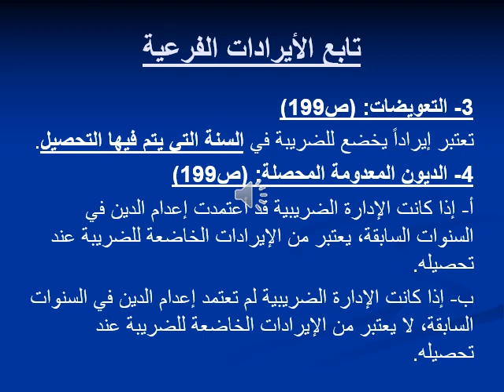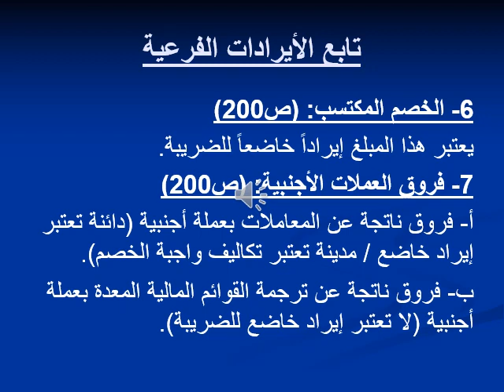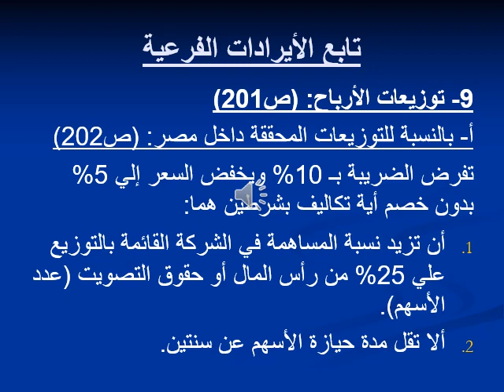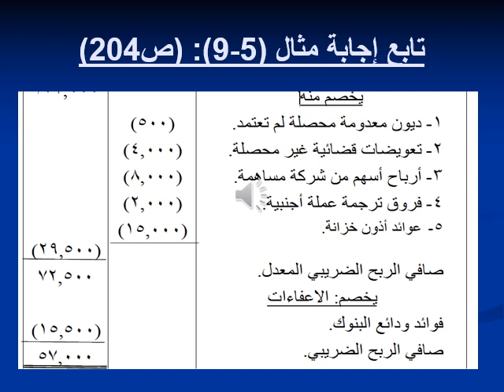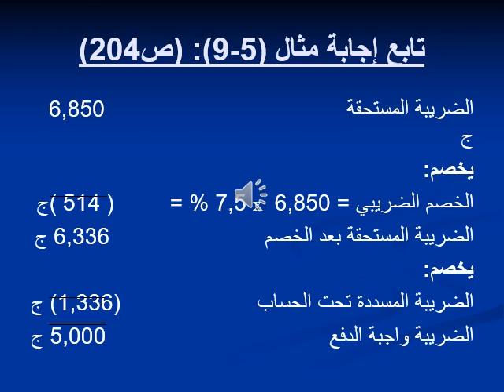تخصص محاسبة - المحاسبة الضريبية - د/ أمير عاطف - 02